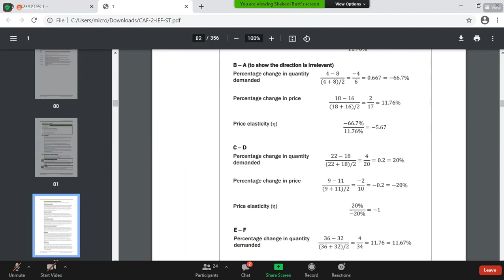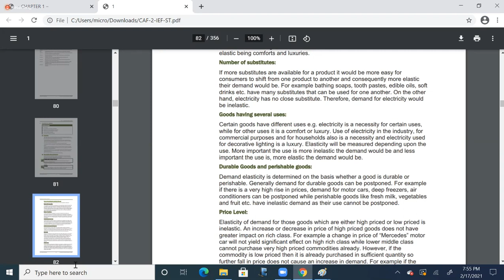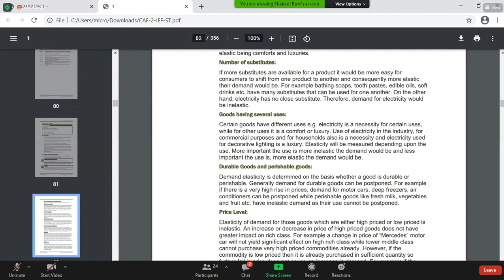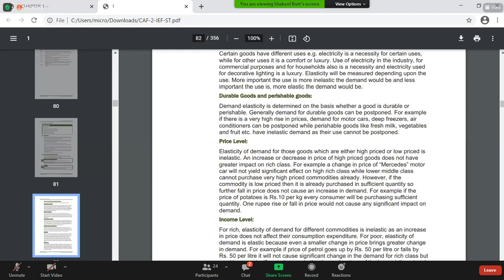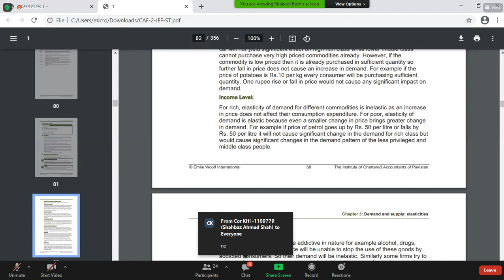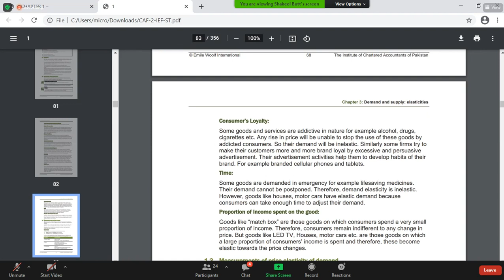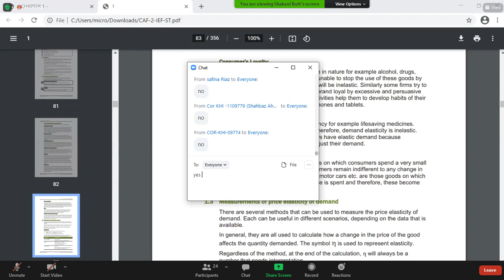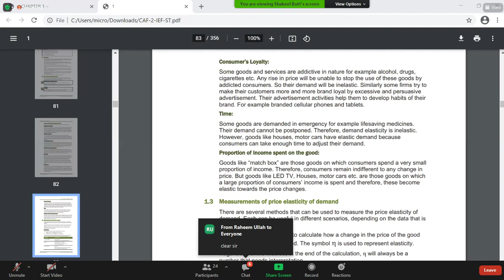Business Economics Lecture 5 | PIPFA